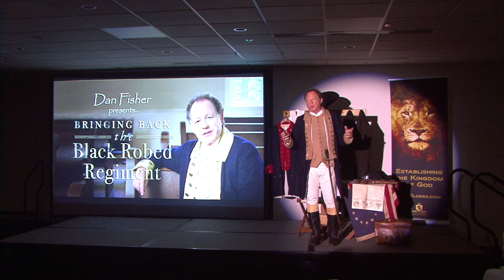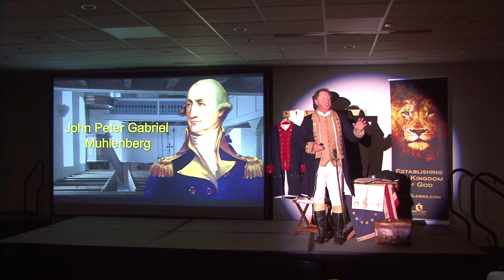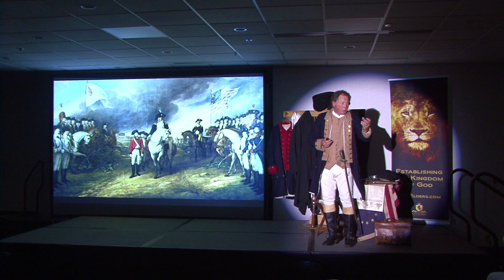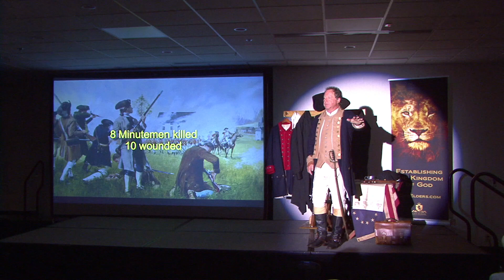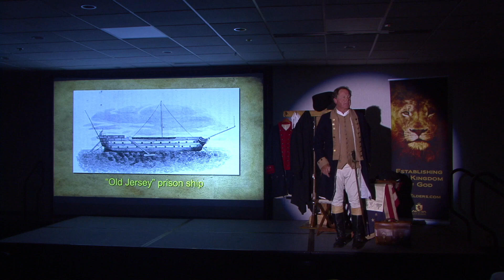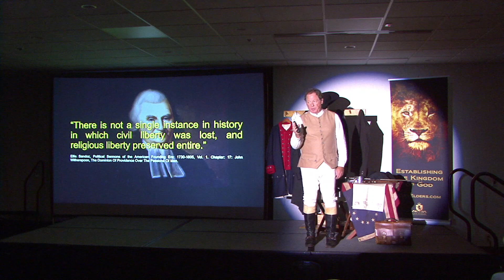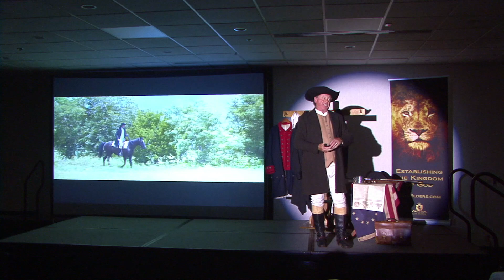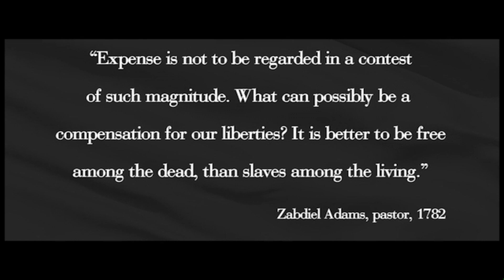Black Robed Regiment - Dan Fisher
Dan Fisher presents the Black Robed Regiment to City Elders 8.5.21